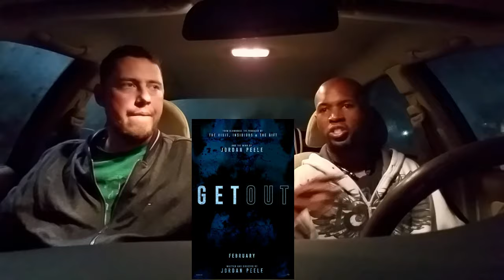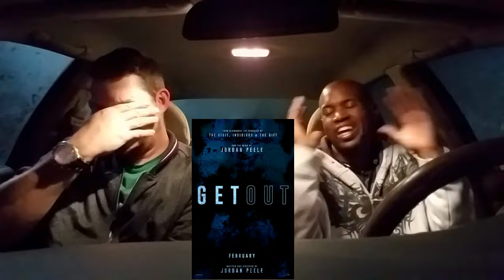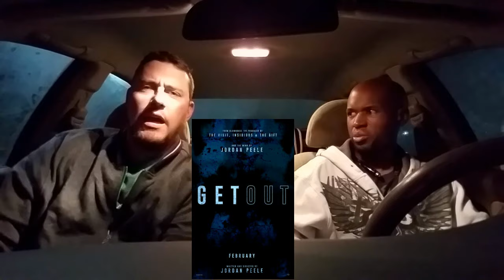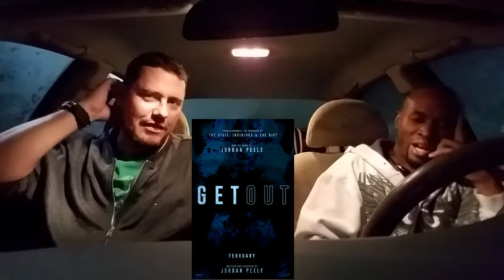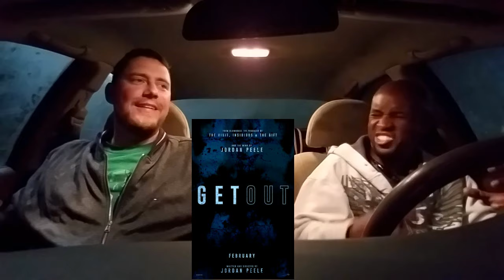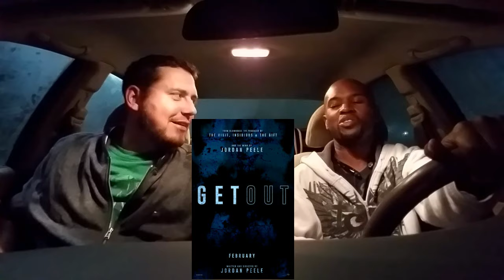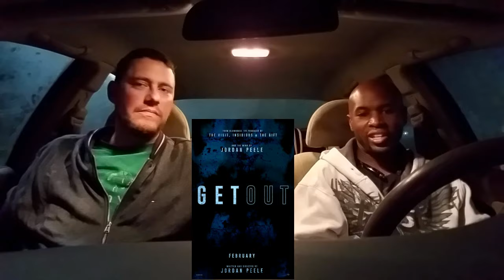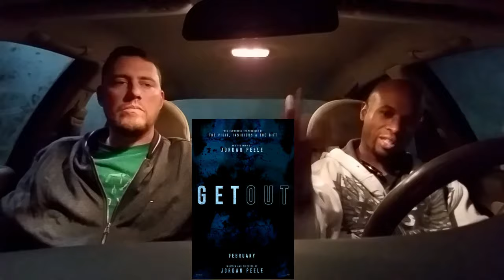Get Out Movie Review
Chris and Sean take a trip to AMC 30 in Houston TX to see a small viewing of Get Out by Jordan Peele. Here is the reaction.